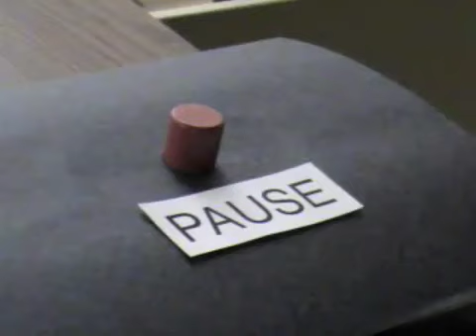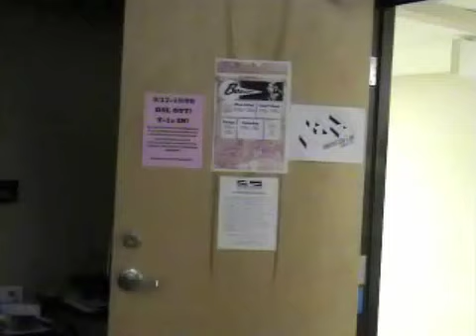The Art Center Design College Informational Video on Student Etiquette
Digital Filming Project. Project was salvaged after professor made a boo boo.